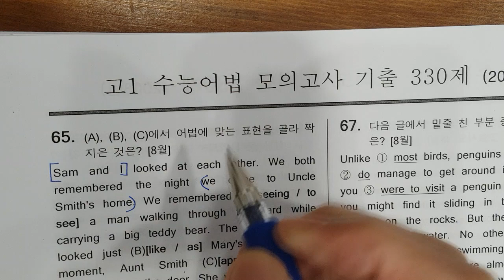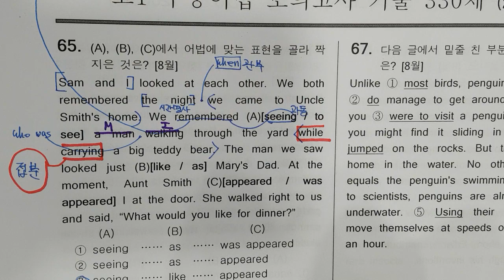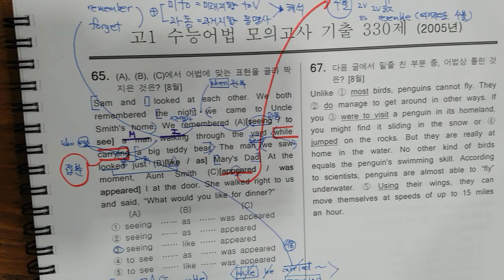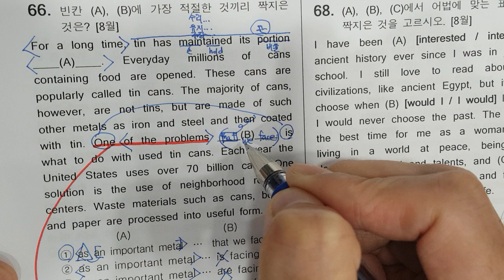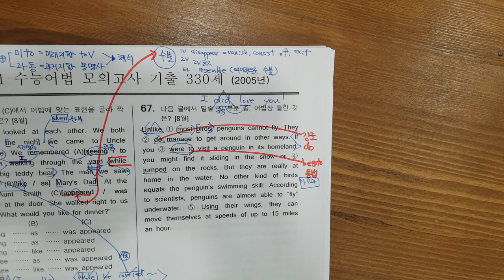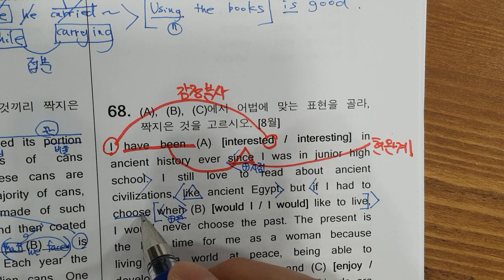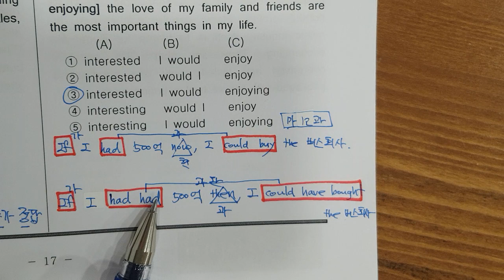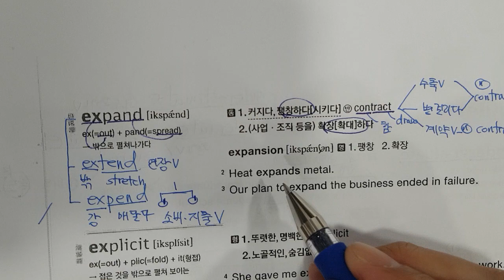7월27일 목 중3 2-1